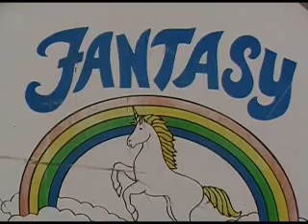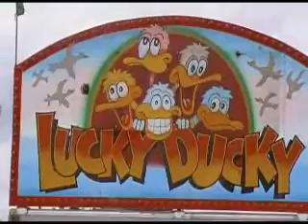Magically, You Find Things That Go Together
A random sampling of footage I've taken. Film sampling and music sampling have a lot in common; film and music go together seamlessly.
 Song is "Sampling" by Cold Legistics.